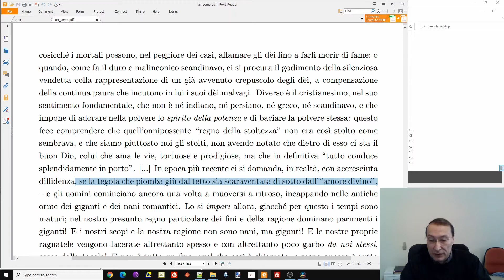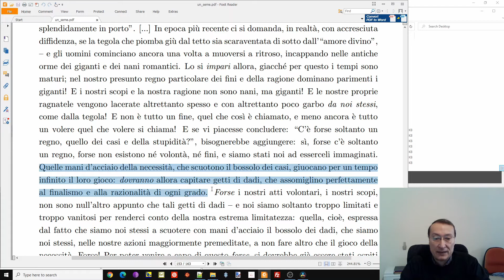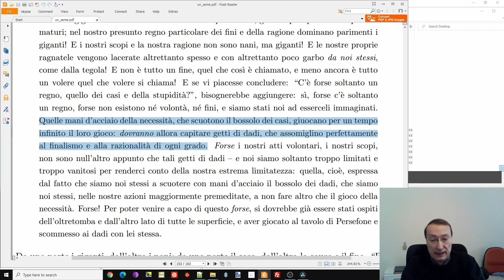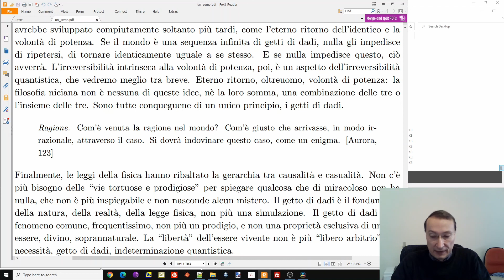3. I getti di dadi - Nietzsche, i quanti e la spiegazione scientifica della vita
Discussione sugli aspetti della filosofia niciana che anticipano la meccanica quantistica e la spiegazione scientifica della vita che ne deriva

Lettura e spiegazione dell'aforisma 130 di Aurora, un capolavoro senza precedenti nella storia